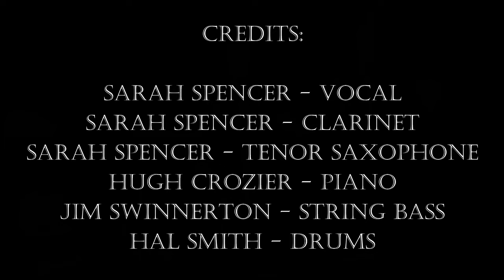Dream Man (Make Me Dream Some More)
Recorded by Sarah Spencer's Global Ramblers ("Our Music Is Infectious"), February 2021

Sarah Spencer - vocal
Sarah Spencer - clarinet
Sarah Spencer - tenor saxophone
Hugh Crozier - piano
Jim Swinnerton - string bass

Composed by Joe Young & Milton Ager, 1934